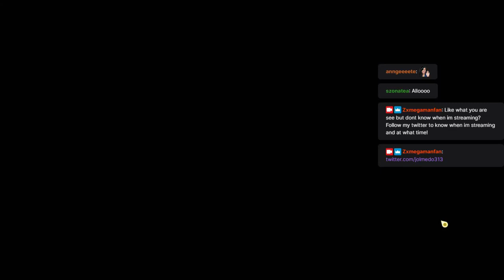Megaman ZX Advent 04 06 2021 part 11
Live play through of Megaman ZX Advent, come out to catch me live you code ZXMMFAN at check out when you go and buy some wraith to get a 10% discount!